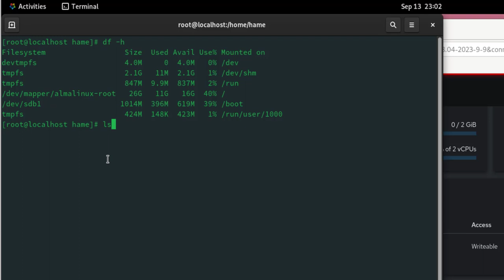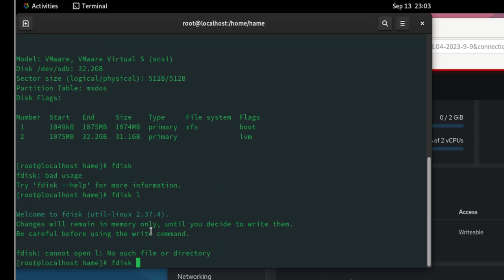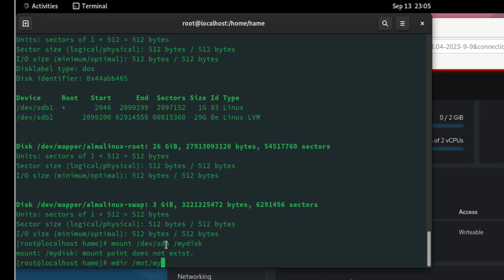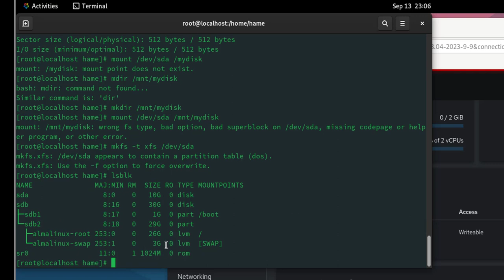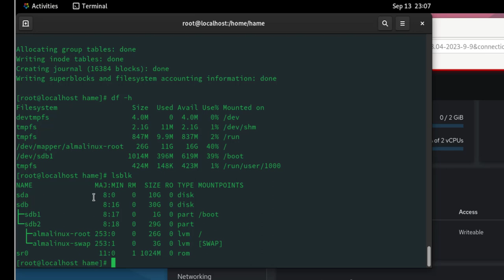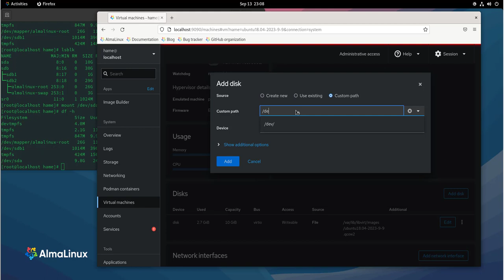add new disk to podman vm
add new disk for podman vm